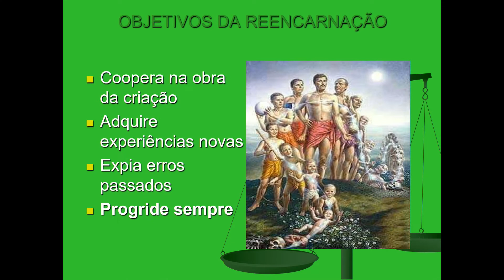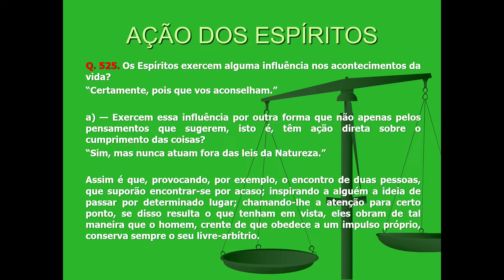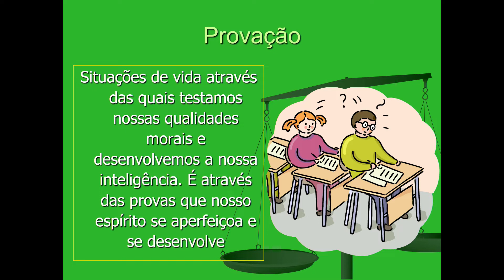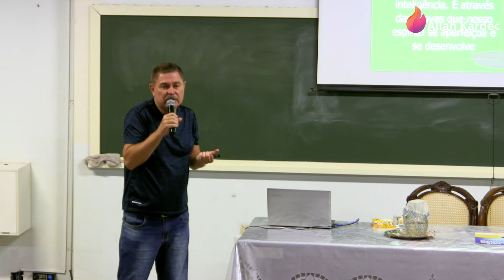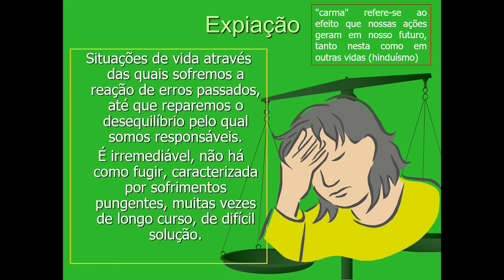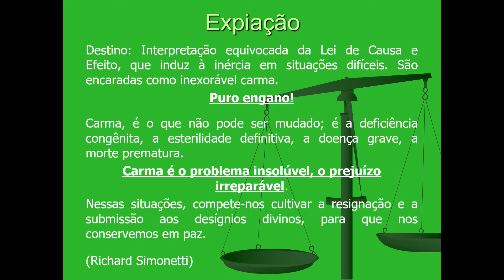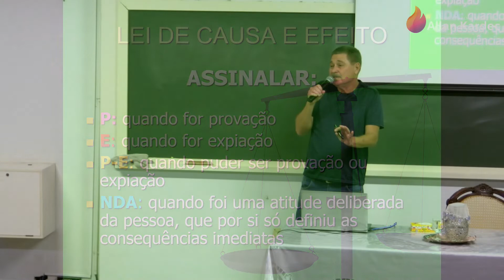Fernando Rossit - Prova e Expiação